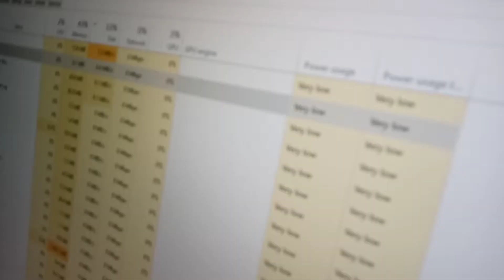Your "modern" duplicate scanner is hogging my laptop - jdupes (C) vs. fclones (Rust) - Jody Bruchon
This fellow is gently shouting the praises of his "modern" multi-threaded duplicate file scanner "fclones" all over the internet. Unfortunately, while it kicks massive ass on his Xeon with a 512GB SSD, it is so slow on a normal hard drive that my laptop has been unusable for three hours straight on a data set that took 20-25 minutes to copy to the same hard drive from a fat SSD...and I'm still waiting.

Your software needs to consider use cases other than your hot rod developer machine. I commend you for your efforts, but you program is just awful with data on real hard drives. Let this be a lesson: your program can be super cool all day long, but no matter what language it's written in or what modern hardware it can exploit, it has to be robust and practical outside of your narrow personal use case.

UPDATE: The benchmarks finished. I'll make a video (or at least write a blog post) about it eventually, but the bottom line is this: on a super fast internal NVMe SSD, fclones-0.5.0 is 2x faster than jdupes-1.18.1, but on a standard-issue 1TB 5400 RPM laptop hard drive, fclones-0.5.0 took **10x longer** than jdupes-1.18.1...ouch.

UPDATE 2: The author of fclones reached out and claimed that (a) because I was using a normal hard drive, I should have run it with one thread, not multiple threads, and (b) this is supposedly fixed now. My only response is that the program should generally do the right thing without the user knowing how it works internally.